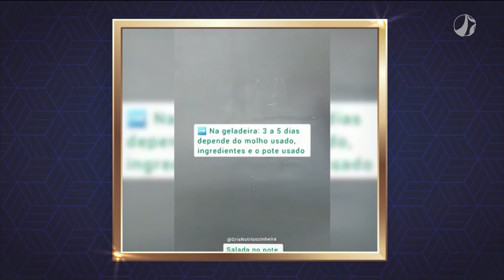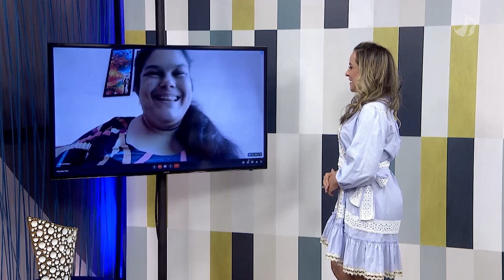Cris Salomão e Clélia Rodrigues | Espelho Mágico